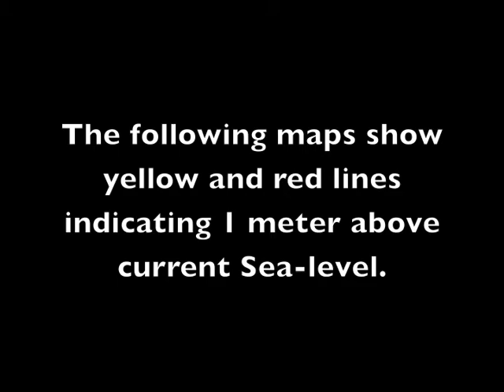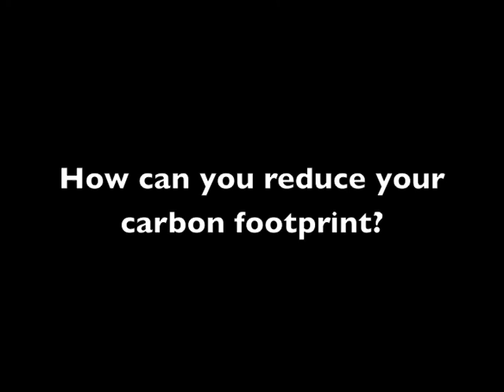The New Sea-level.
Scientists expect CO2 and other climate changing gases to cause the Sea to rise approximately 1 meter.  This is a result of melting glaciers on land and thermal expansion of ocean water (warming causes increase in size).  Maps were made by students using google earth to map 1 meter above current sea-level AKA the new sea-level...if we don;t change our carbon output soon.  Song is "Spinning Ball of Blue" by Van Wagner and Brian Crane.